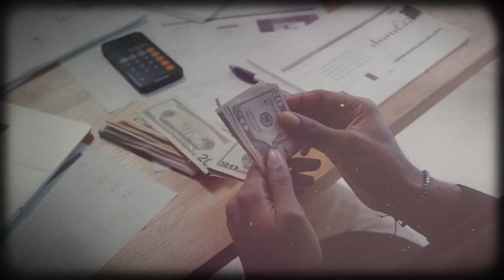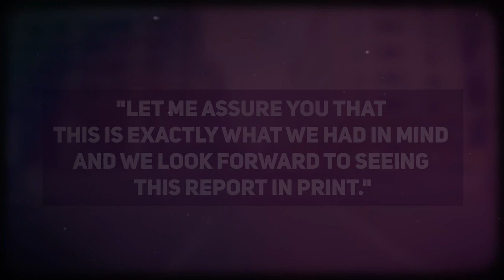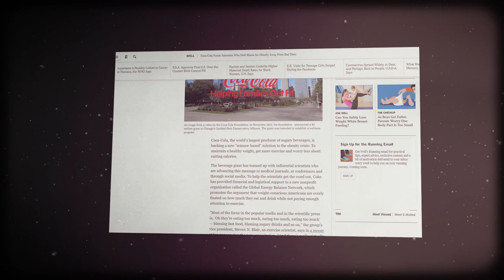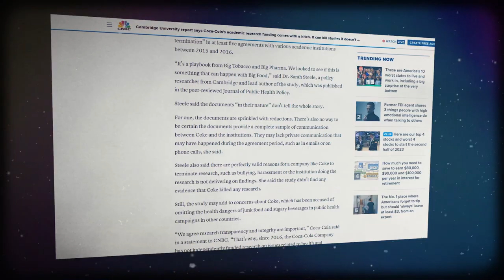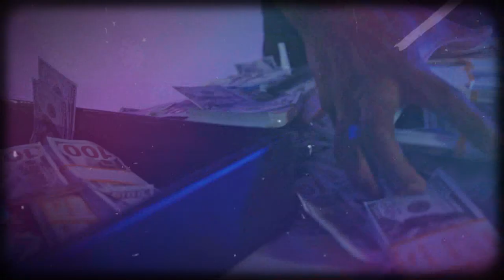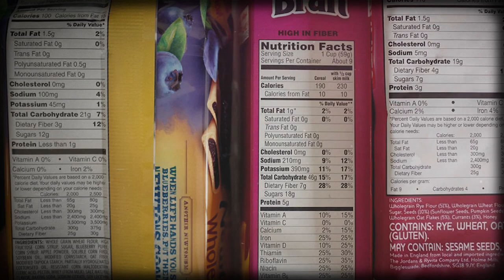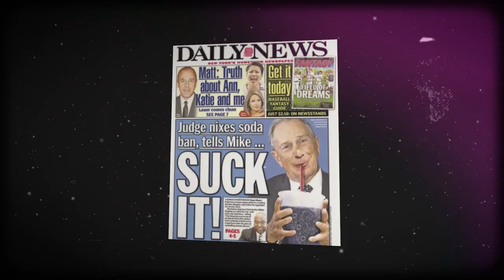Secrets Exposed: Inside the Sweet Dealings of the US Government Sugar Lobby!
Unveiling the Intricate Workings of the US Government Sugar Lobby | Dive into the fascinating world of behind-the-scenes political games as we explore how the powerful sugar lobby influences policies and decisions. Discover the hidden connections and tactics employed by this influential group. Join us for an eye-opening journey into the world of politics and sugar industry influence in the USA.